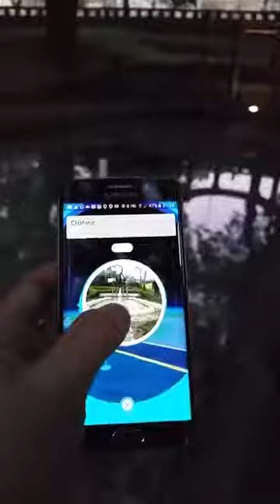Pokemon Go Android